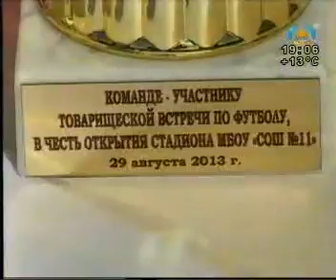Новый стадион школы №11